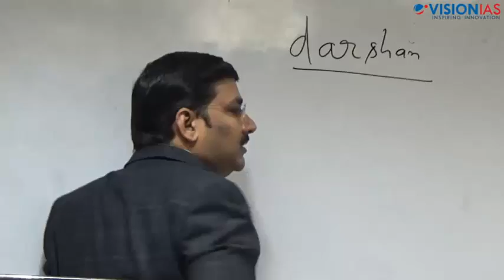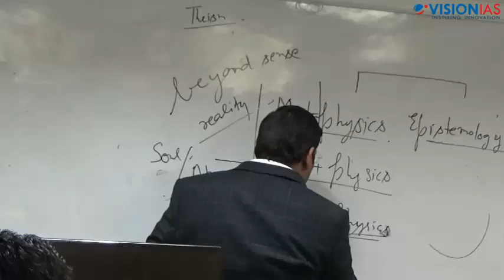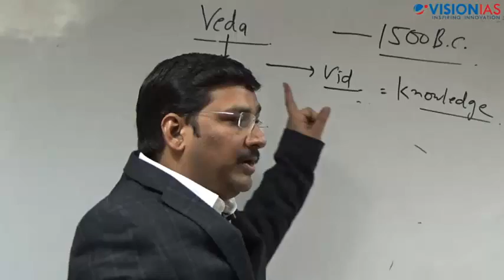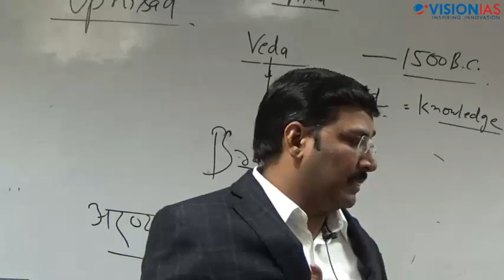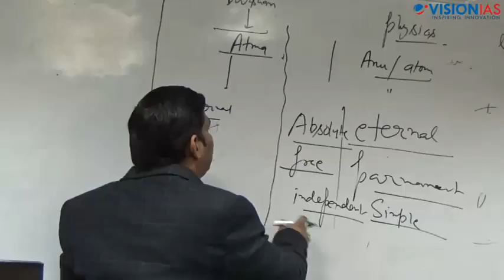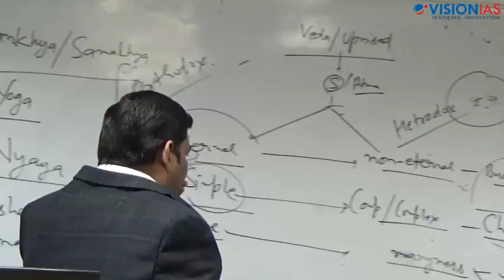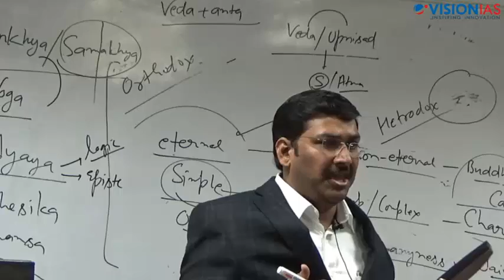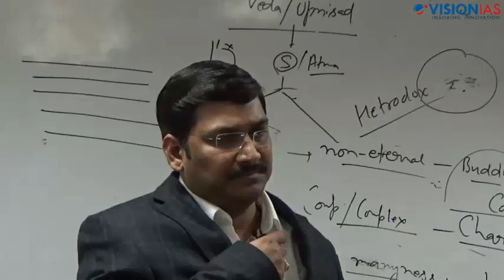Philosophy Class- 01 by Anoop Sir (English Medium)